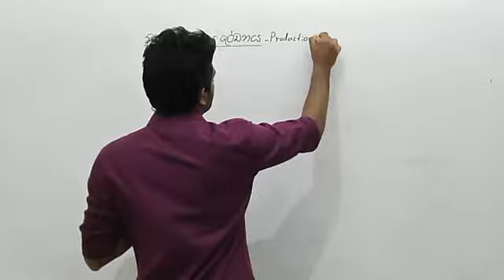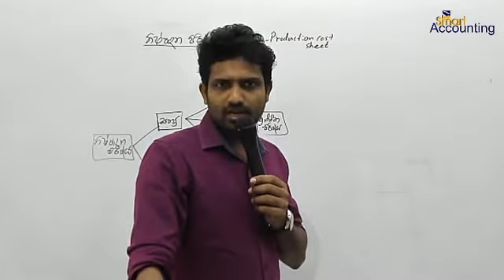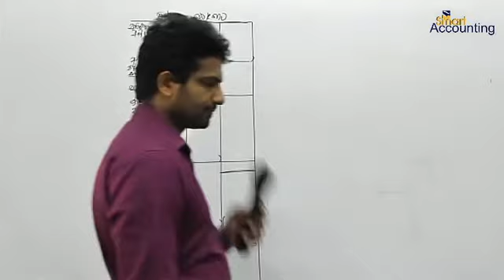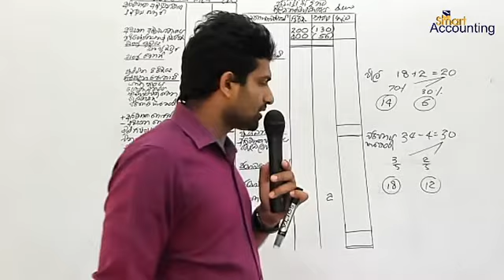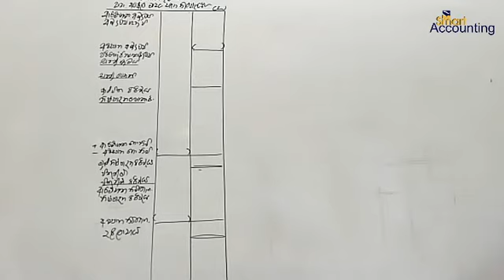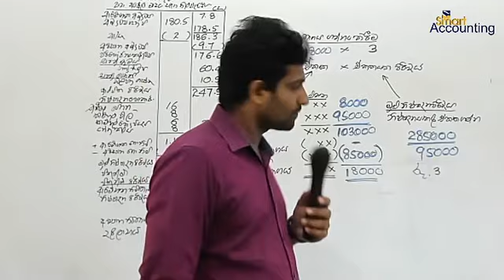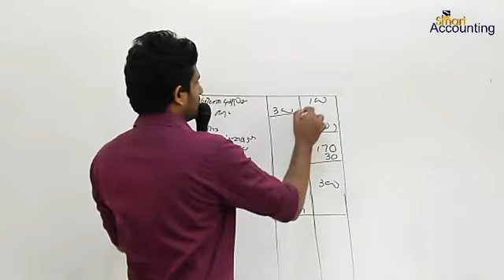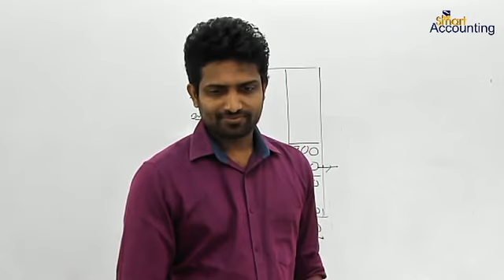Rapid revision 12 Production cost